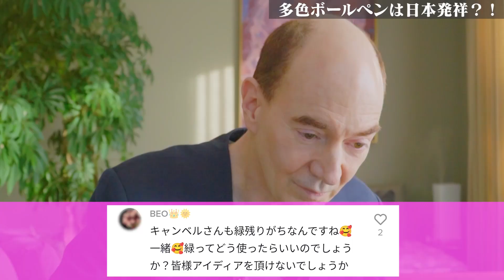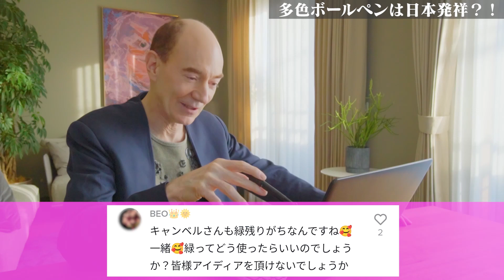TikTokのコメントにお返事します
僕にとって究極のアウェイメディアTikTokに昨年の7月から毎月20本ぐらいの動画を投稿しています。10代・20代のビューアーが多く、たくさんのコメントを寄せてもらっていますが、感じたことそのままのコメントが多くて、読んでいて新鮮な気持ちになりました。
この動画では、書き込まれたコメントにクローズアップしながら、私のTikTokを振り返っています。
私が出演したNetflixドラマの撮影裏話もありますよ。

どら焼きはデザート？

ロバート秋山「クリエーターズ・ファイルGOLD」#75

楽曲はMika Stoltzman演奏“Jubilation”
制作協力　テレビ朝日映像
スタッフ　三志郎　YOKO　中谷奈緒子　千田哲也　石川裕子
チャンネルデザイン　CRYPTOMERIA 杉江宏憲
制作　ある日のこと　石井理